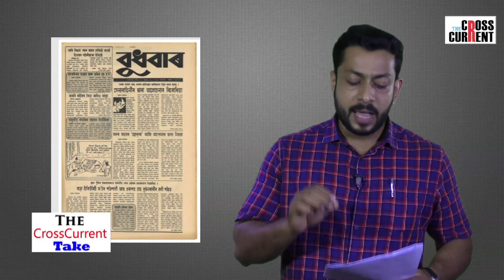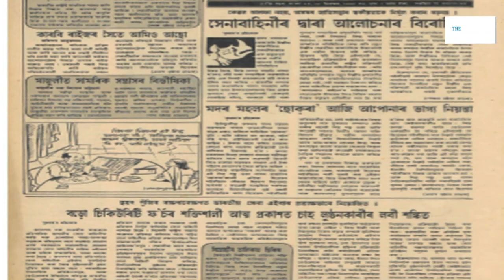কিয় আন্ধাৰতে ৰৈ গল পৰাগ কুমাৰ দাসৰ হত্যাকাণ্ডৰ ৰহস্য কেতিয়া ন্যায় পাব পৰাগ কুমাৰ দাসে?(২য় খণ্ড)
Parag Kumar Das was killed on 17 may, 2016. But still the murder case is unsolved.